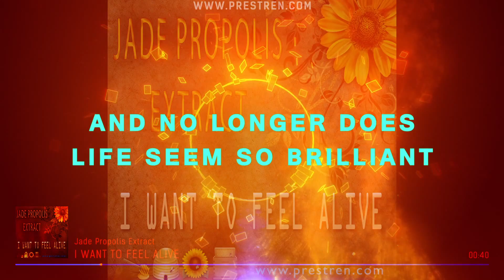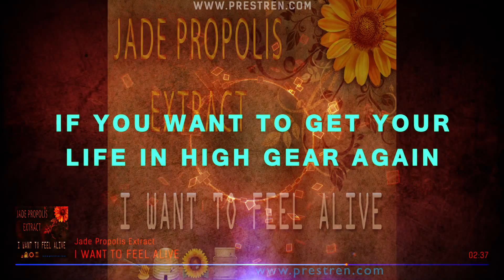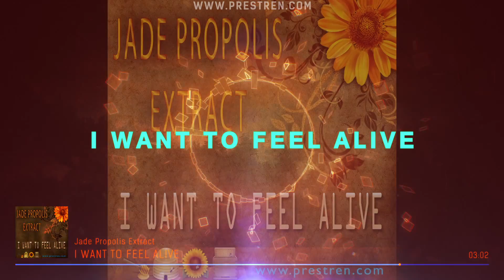I Want To Feel Alive - Jade Propolis Extract